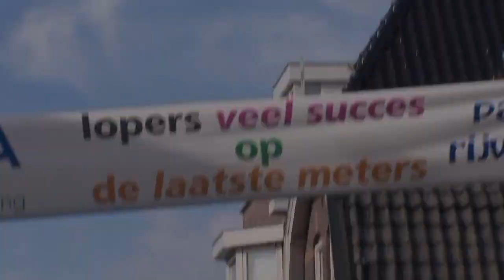Hoe sportief is Ruben? - DE NATIONALE GEZONDHEIDSTEST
Ruben Nicolai geeft toe dat hij erg weinig sport. Lukt het hem om de 16 km van de Dam tot Dam Loop te voltooien?

In deze video:
Ruben Nicolai